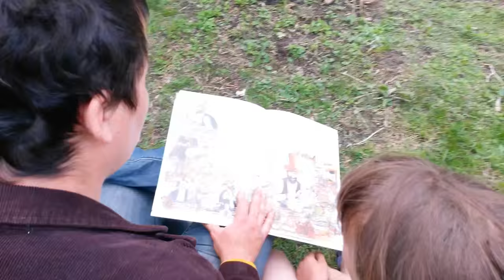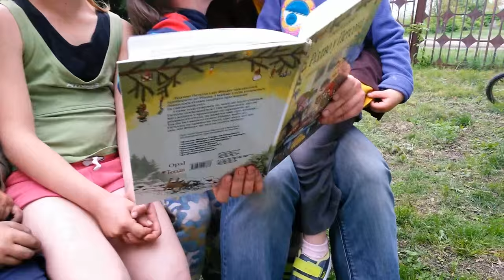Family Life in Rural Ukraine, episode 18: Story Hour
Today we gathered at the local club to read some books for the kids. For the first time we've chosen Pettson and Findus by Sven Nordqvist.